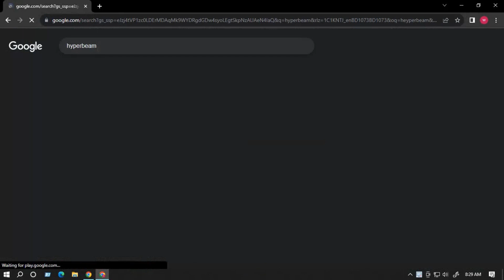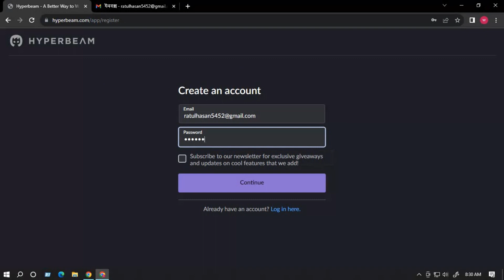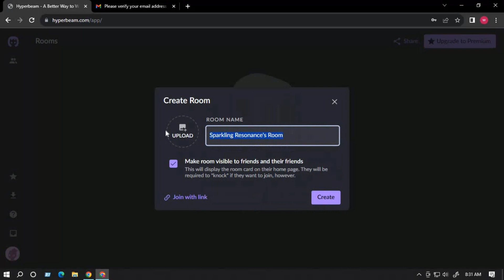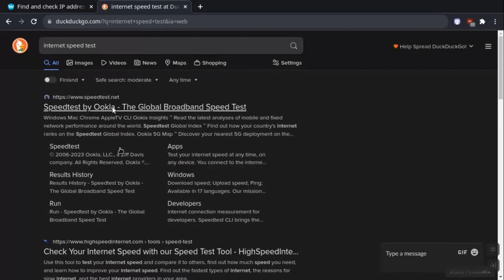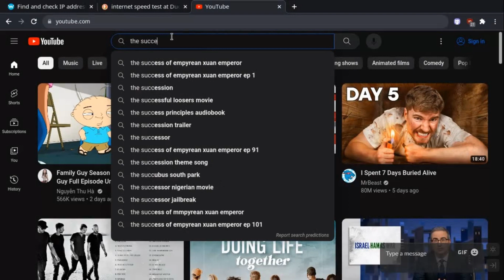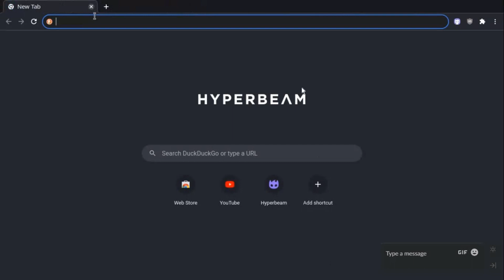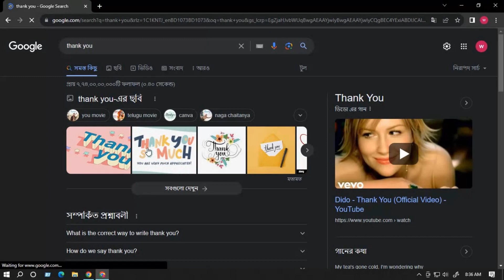Free VPS From Hyperbeam 24/7 | LifeTime Legal VPS | No Credit Card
🚀 In this exclusive video, we reveal how you can access a lifetime of legal VPS services—absolutely FREE and 24/7, with NO credit card required! Perfect for developers, gamers, and anyone hungry for reliable virtual server space, Hyperbeam’s VPS allows seamless performance without the usual costs. 🎮💻 Dive into a step-by-step guide on setup, unique features, and comparisons with traditional hostings. Don't miss this golden opportunity!